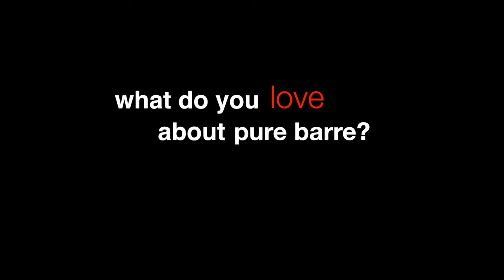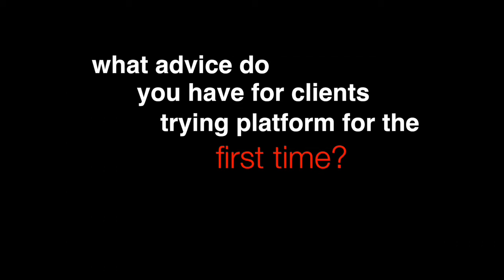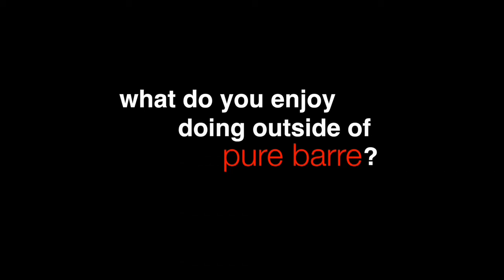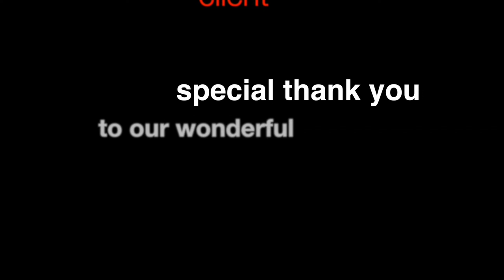February Client Spotlight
This spotlight features our Grandview client Jackie!  She tells us about her experience with the new Pure Barre Platform classes!